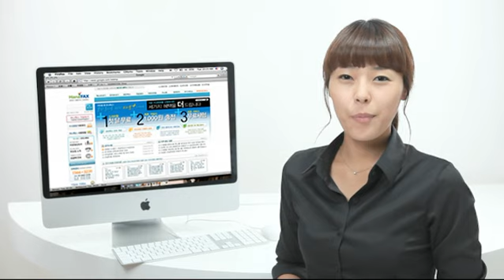하나팩스에서 보낸 팩스 결과 확인하기 Check your fax in hanafax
하나팩스에서 보낸 팩스 전송 결과를 확인할 수 있습니다.